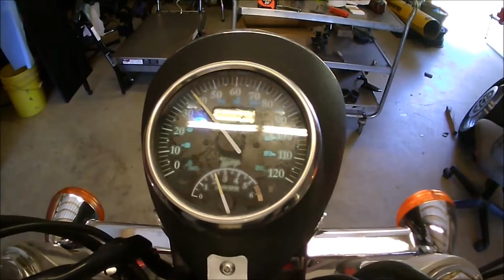Victory V92 Odometer 29,468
A v92 odometer with 29,468 miles.